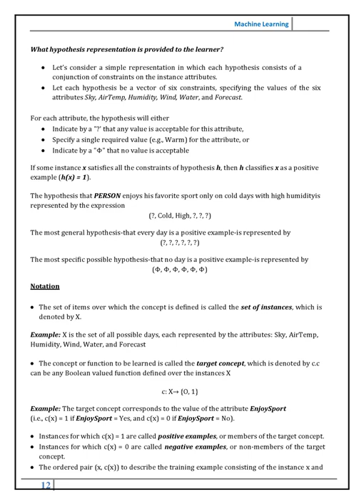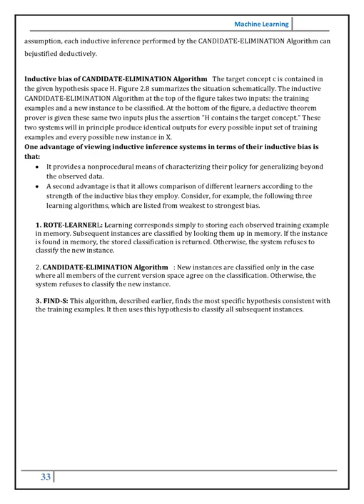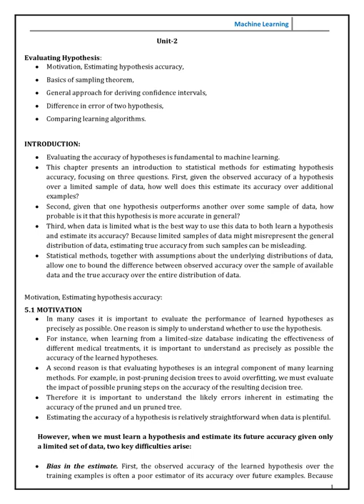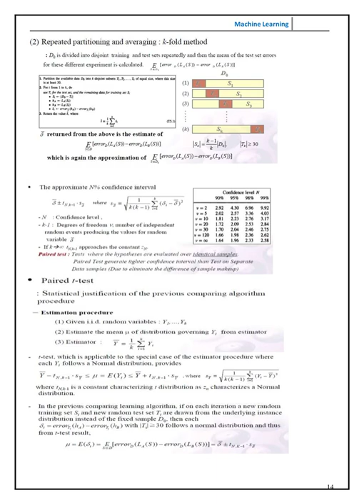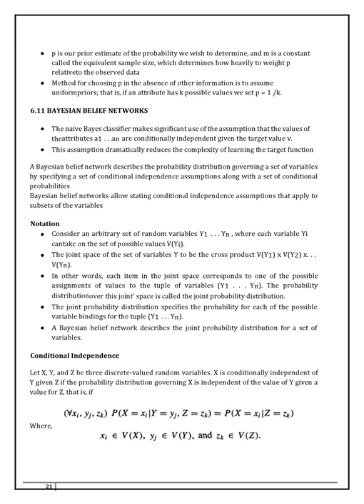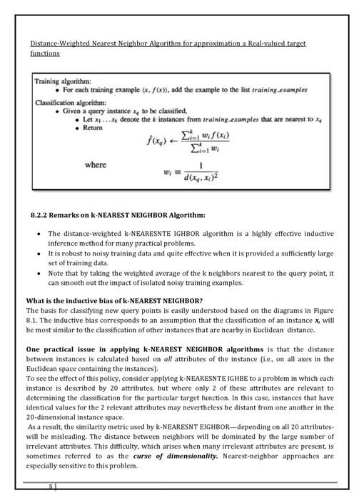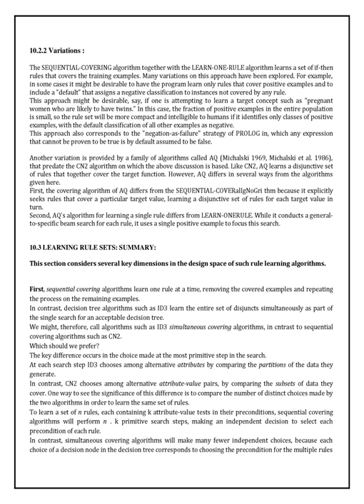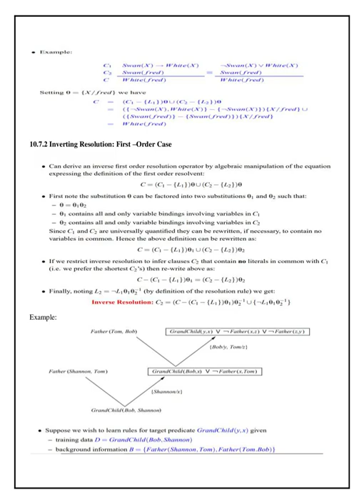Machine Learning Notes || ML Notes || ML lecture Notes || Lecturer notes on Machine Learning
Buy The Clownfish Rain Coat for Men Waterproof Raincoat with Hood Rain Coat For Men Bike Rain Suit Rain Jacket Suit with Storage Bag by using this link

Machine Learning Notes
ML Notes
ML lecture Notes
Lecturer notes on Machine Learning
ML
ML pdf notes